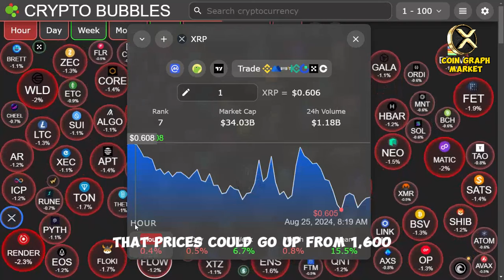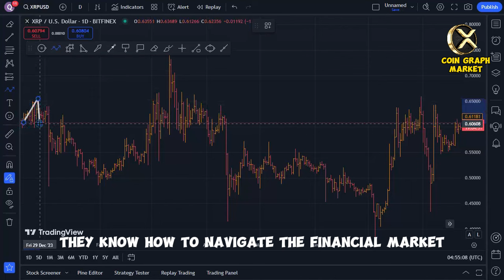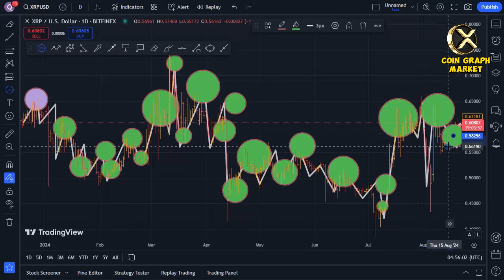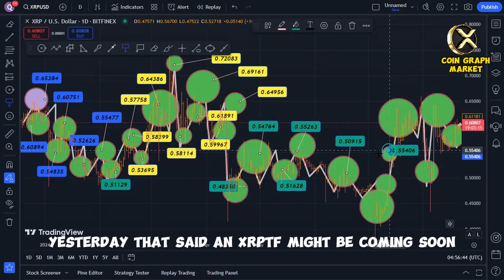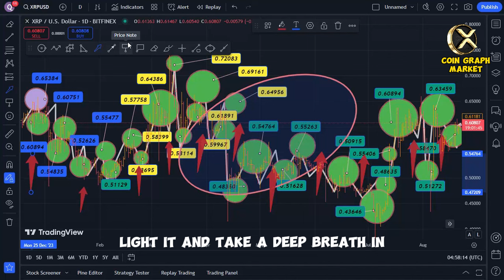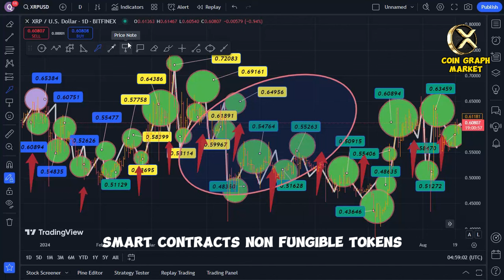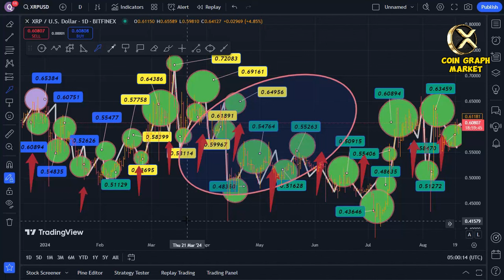XRP About To Have LEGENDARY Golden Cross - THIS IS MASSIVE